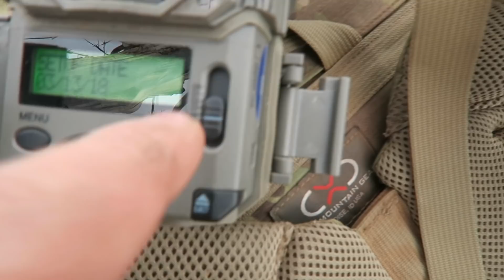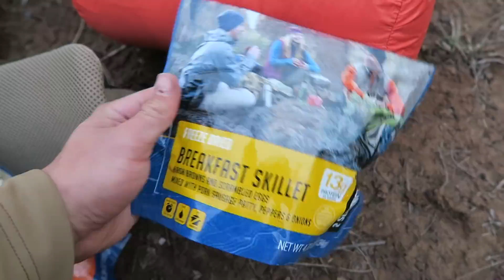SHED HUNTING TRIP 2018! | Day 2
Here is day 2 of my shed hunting trip this past March.